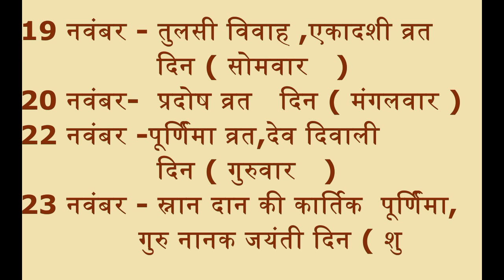नवंबर 2018 में व्रत, त्यौहार की पूरी लिस्ट |list of November festival|Calendar of November 2018